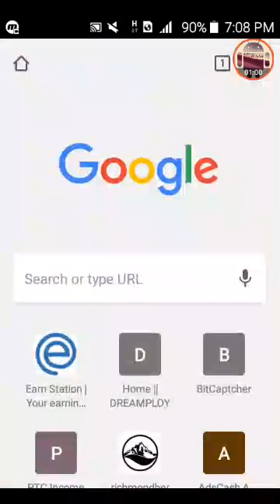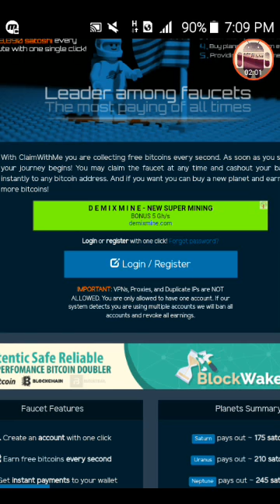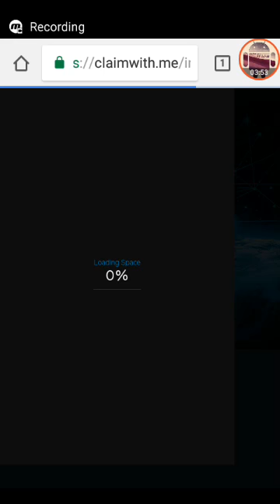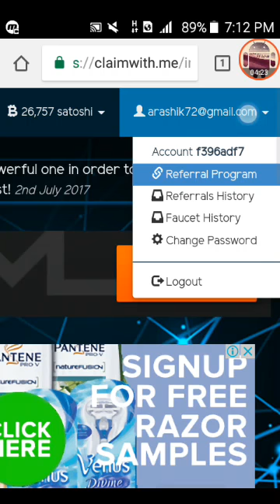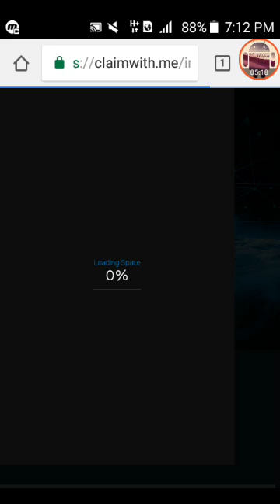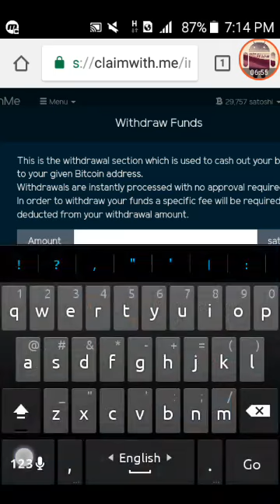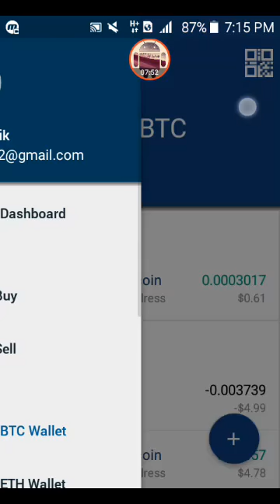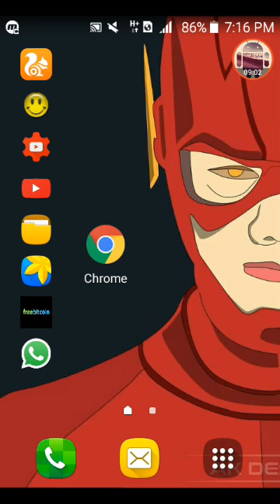প্রতিদিন 1$ করে Bitcoin আয় করুন খুব সহজেই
Wellcome To Android World BD

100% payment paben